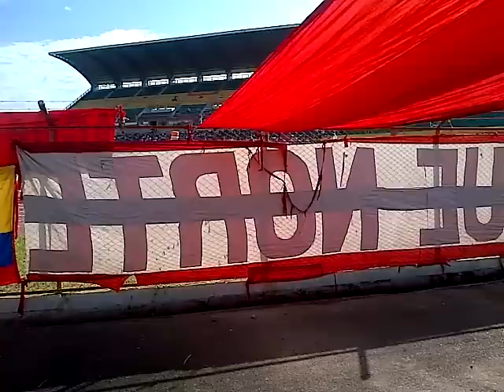HOY EH VUELTO SKARLATA REAL SANTANDER 0 VS 2 AMERICA// SKARLATASTV